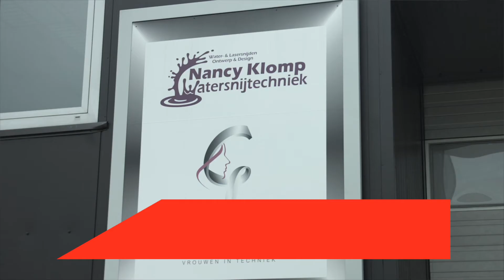3 tips video Nancy Klomp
Nancy Klomp geeft 3 tips voor bedrijven.